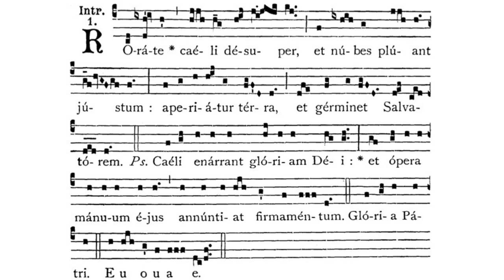Gregorian Chant - Julian D. Jankowski - 4th Sunday of Advent - Introit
This is the Gregorian Chant Introit for the Fourth Sunday of Advent sung by me (Julian D. Jankowski).